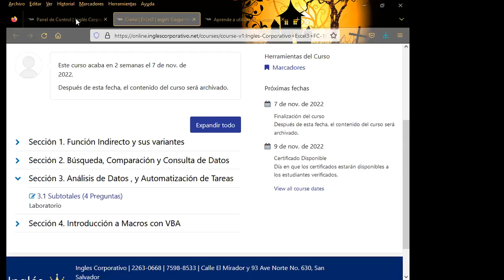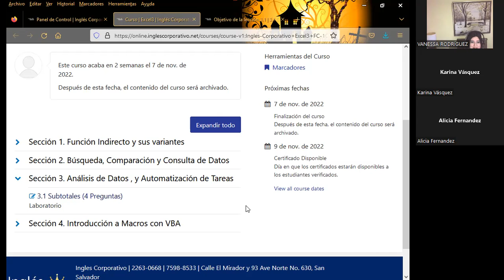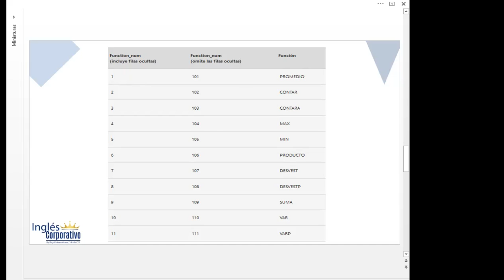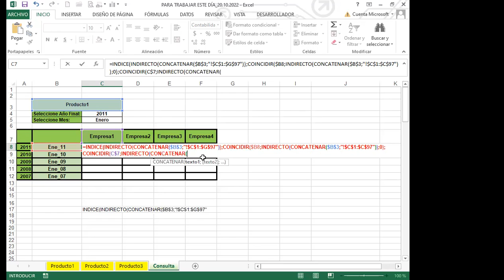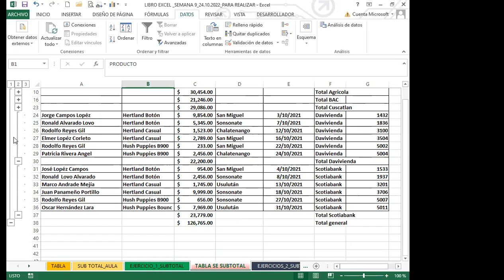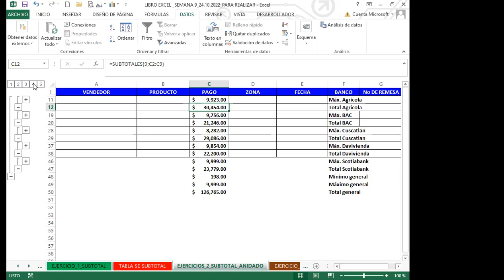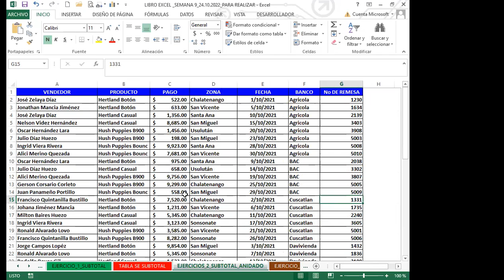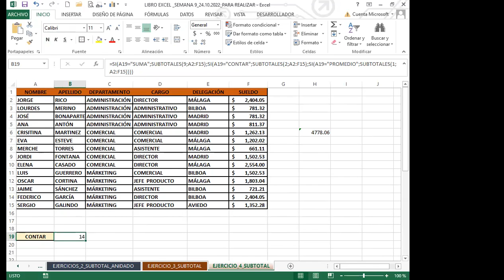Inglés Corporativo- SEMANA 3_CLASE 9 - SUBTOTAL